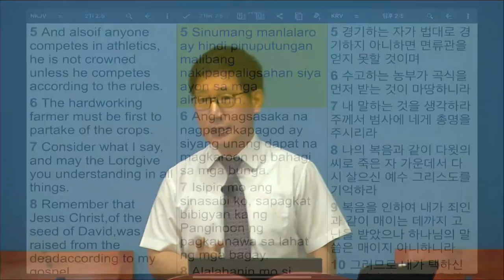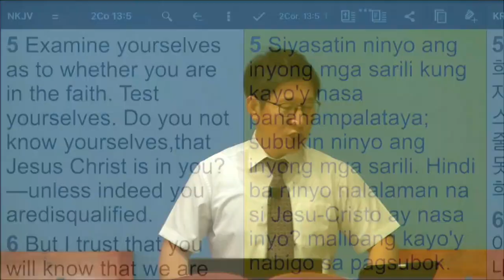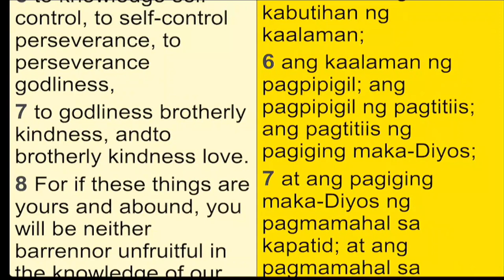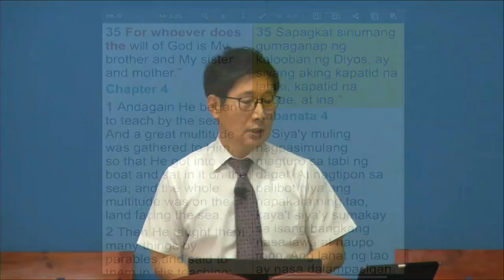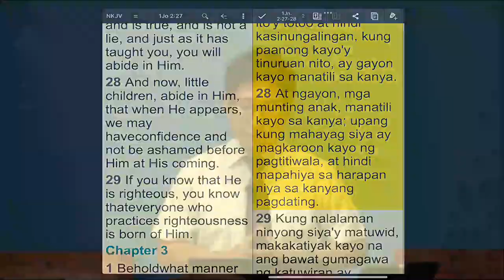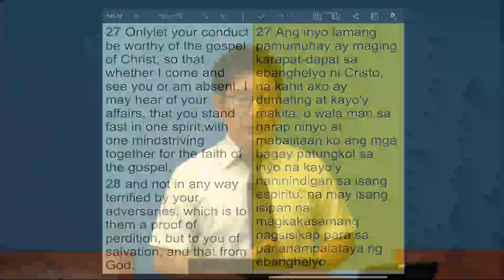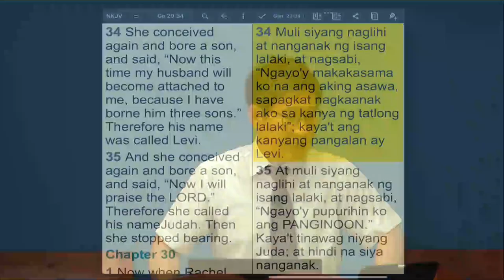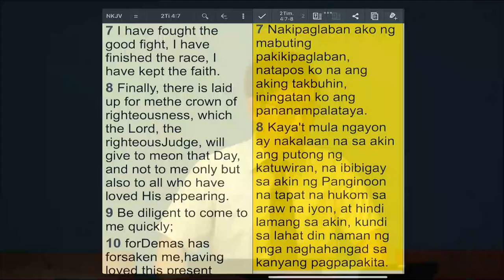How Not to Live in Vanity?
Lord's Day Sermon (February 27, 2022)